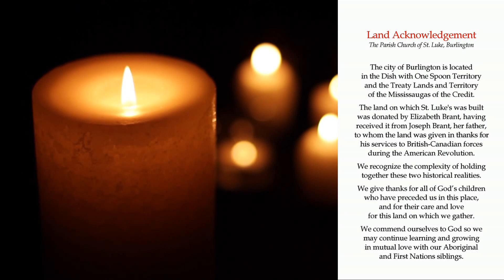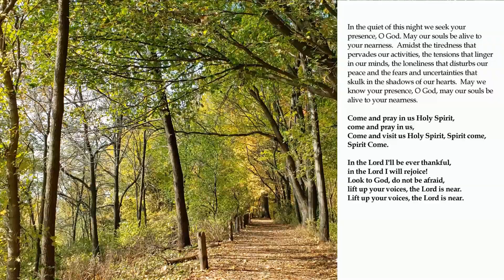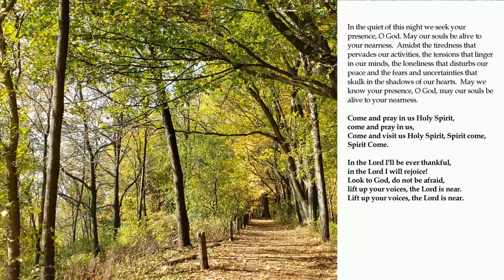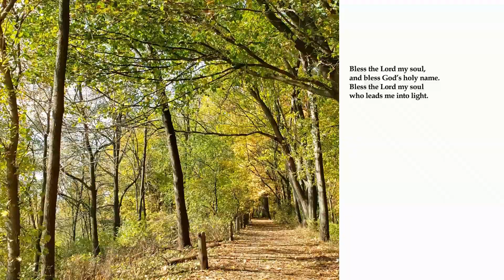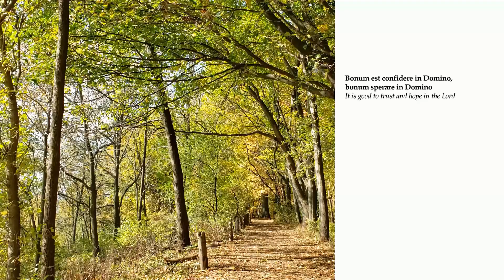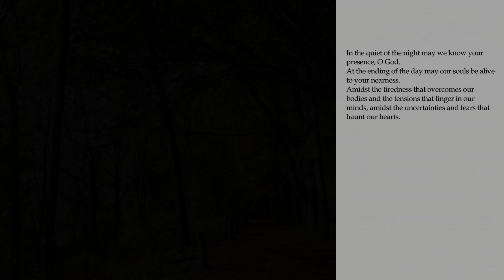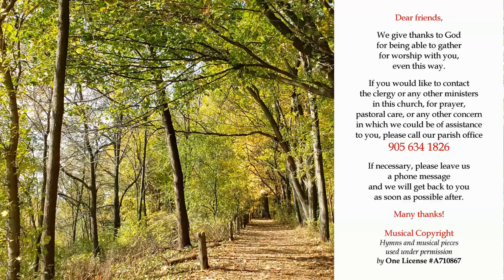Taize Service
Musical Copyright – hymns and musical pieces used under permission
by One License